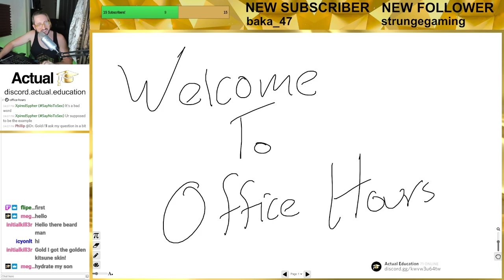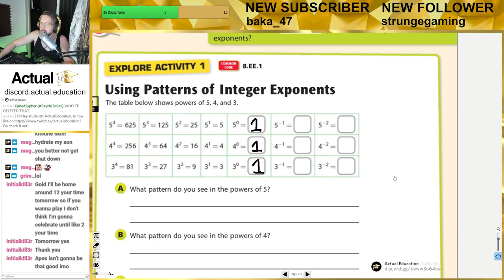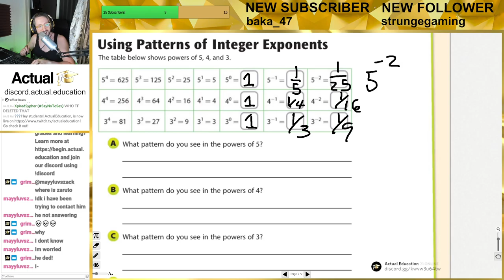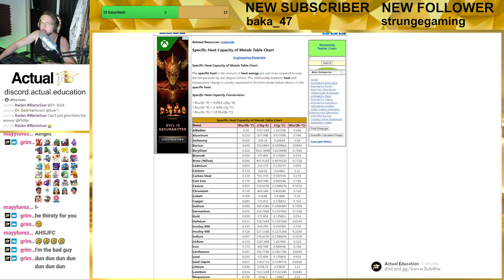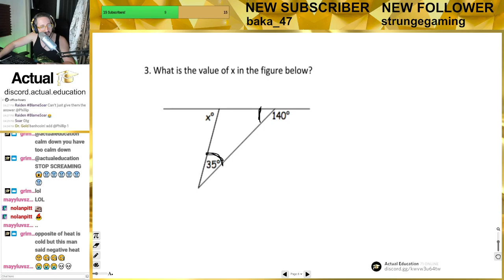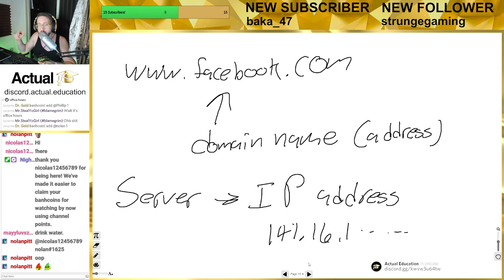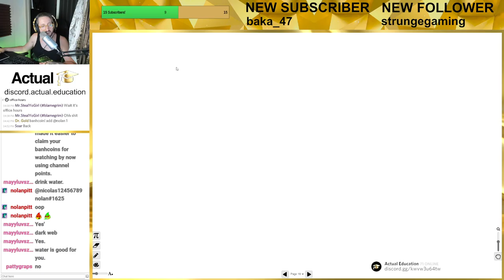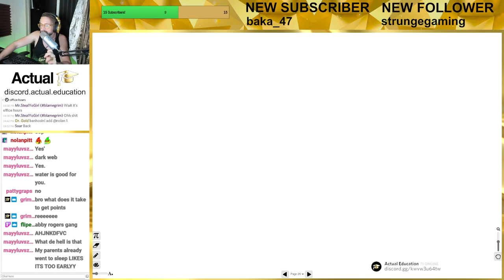Office Hours - 10/04/21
Get free tutoring help in your classes and earn video game prizes (like 1100CP or 1000 V-Bucks) for learning with Actual Education!